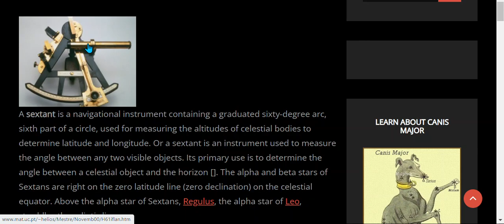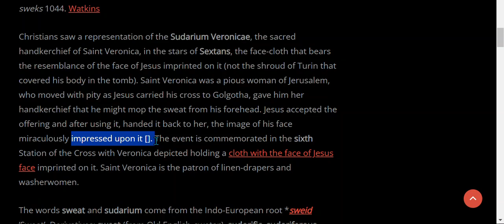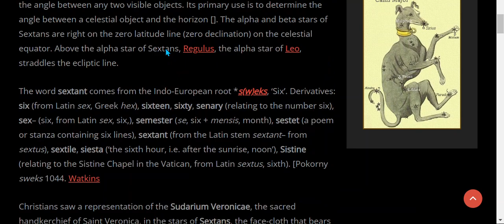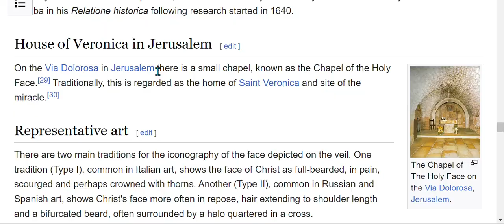COMET 2023 A3 : Remind us of "THE VEIL OF VERONICA "Message In Sextans Star Constellation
This is no coincidence. To find this message and history with this great comet in this star constellation at this time with recent events to me is a sign and a reminder.
This past week we have confirmation 100% of the shroud of Turin showing and reminding us of the real face of Jesus Christ. On August 14 the day of the assumption when the holy mother Mary was taken to heaven we had Sr. Agnes of Akita Japan pass away approximately 1300 hrs.. There is a lot of videos out there right now that speak and provide tangible facts of the Fatima connection, and real message of the third secret.
I will provide some videos to guide you in the right direction.
1:42 Jesus Christ & St Veronica
More to come
Constellation of words (Sextans)
Wikipedia (Veils of Veronica )